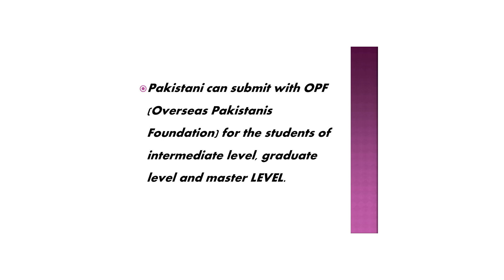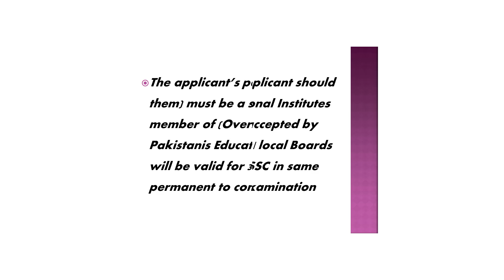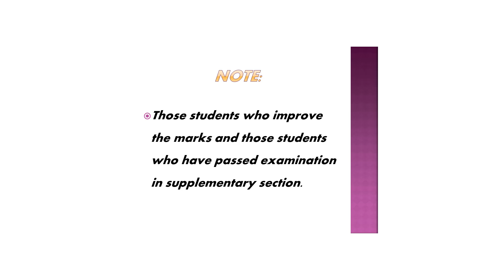PEEF OPEF Scholarship For Overseas Pakistanis 2017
PEEF OPEF Scholarship For Overseas Pakistanis 2017 | Eligibility Criteria of PEEF OPEF |  Last Date of Applying |  Not Eligible for PEEF OPEF, PEEF OPEF Scholarship 2017 |  Submission of Applying For PEEF OPEF